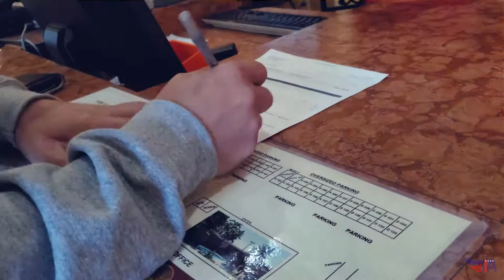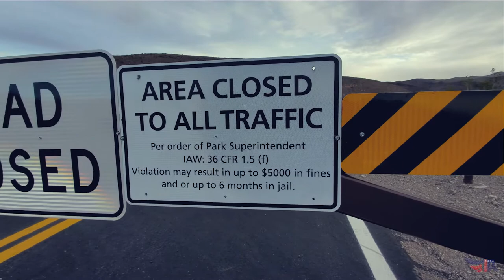Долина Смерти-4 / The Death Valley-4 / Калифорния и Невада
Выбираться из Долины Смерти мы собирались через северную её часть. Асфальтированных дорог там всё ещё нет, как и никакого сервиса на протяжении десятков миль. Но места которые нам предстояло увидеть на севере Долины стоили такого риска. Взяв запасную канистру бензина рано утром мы выехали в дорогу.

We were going to get out of Death Valley through the northern part of it.  There are still no paved roads there, as well as no service for tens of miles.  But the places we were to see in the north of the Valley were worth the risk.  Taking a spare can of gasoline early in the morning, we set out on the road.

Music in video:
One of Us Had to Go - OTE;
There's a Hole in My Heart - Martin Hall;
Gold Teeth - Roof;
Gold Teeth (Instrumental Version) - Roof;
Plastics - Marten Moses;
Apparent Solution - Brendon Moeller;
Crossing That Bridge - Brendon Moeller;
Cosmic Blunt - Dylan Sitts;
Uncharted Planet - FormantX;
Aurora Borealis - Chill Cole